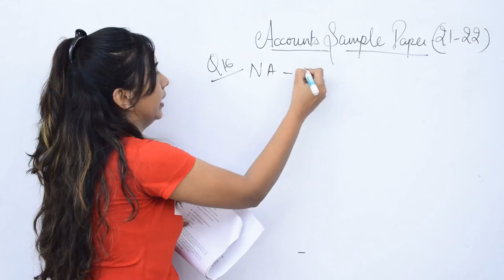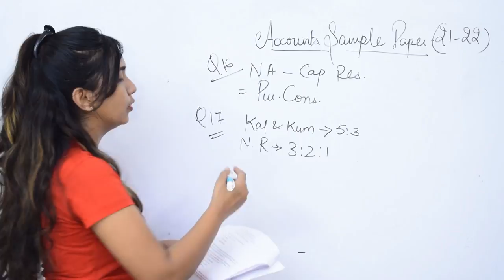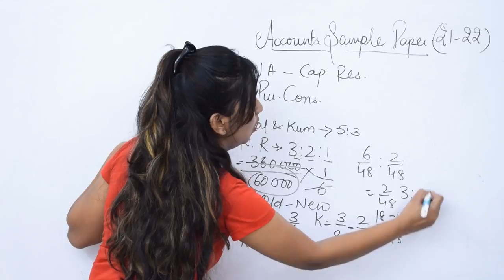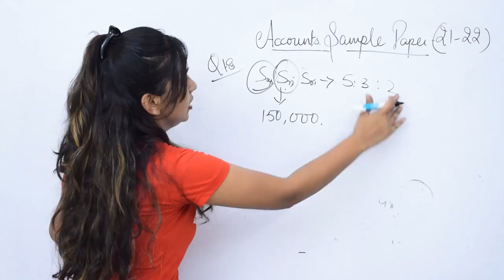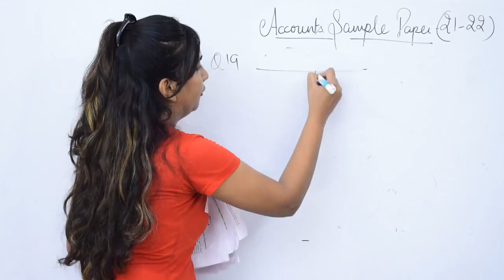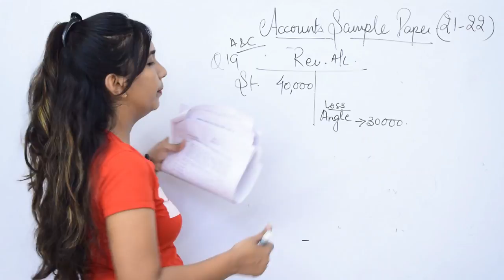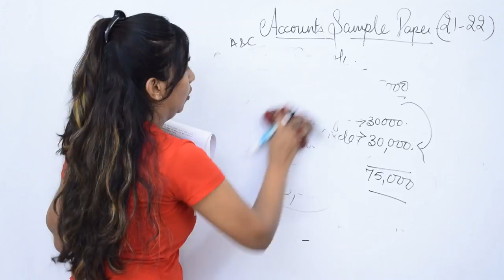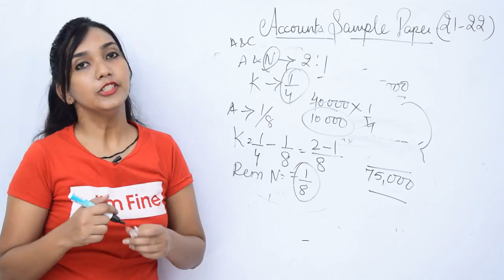MCQ's Q16-20 Accounts. Sample paper. Class 12th. 2021/22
Sample paper for 12th class. Accounts. 2021/22 session.